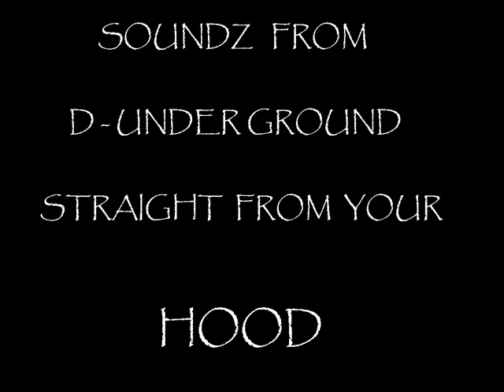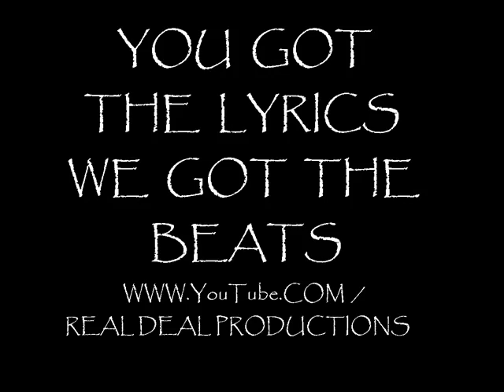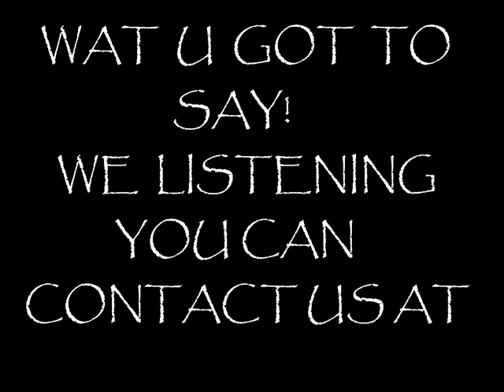REAL DEAL PRODUCTIONS. (BRUSH DEM HATERS OFF)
ANOTHER REAL DEAL PRODUCTION BY FKNP.